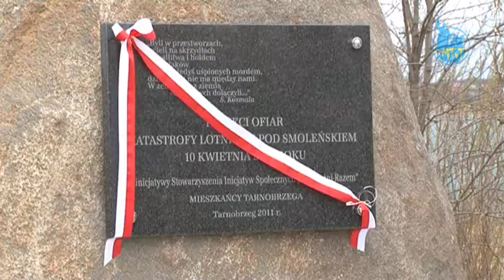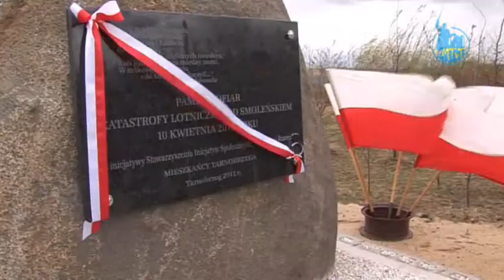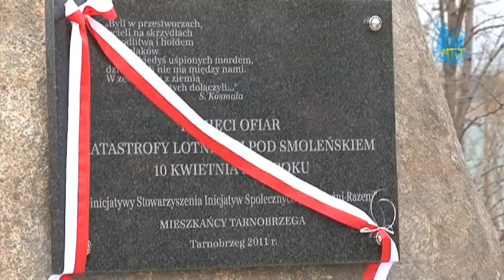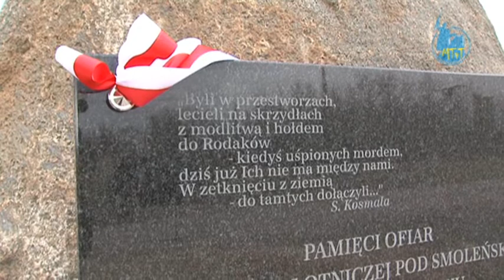Odsłonięcie tablicy upamiętniającej ofiary katastrofy smoleńskiej